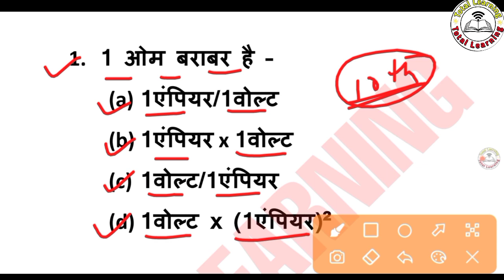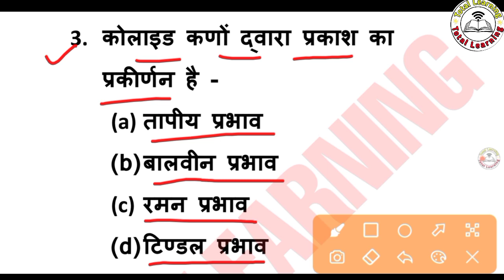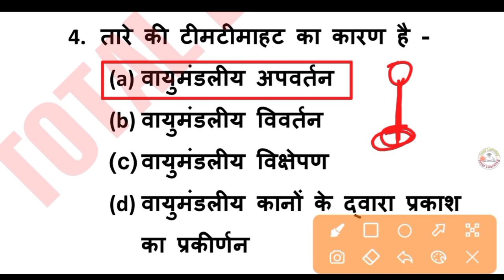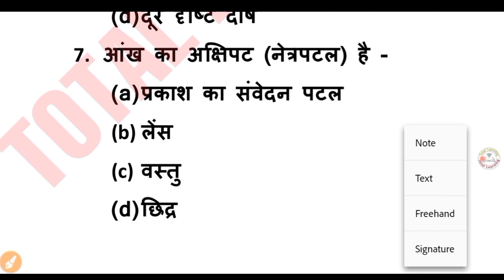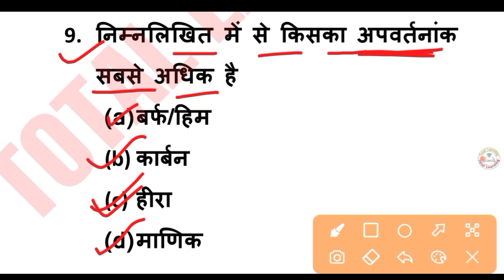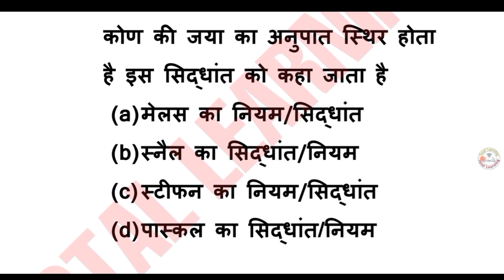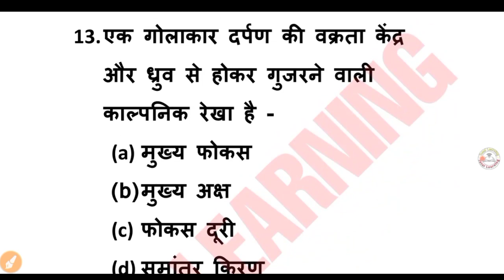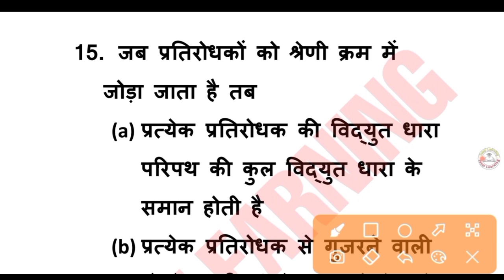bihar polytechnic previous year questions| bihar polytechnic important physics questions 2022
totallearning_

  Total Learning

Polytechnic Entrance Exam Physics Questions

Polytechnic Entrance Exam Math Questions